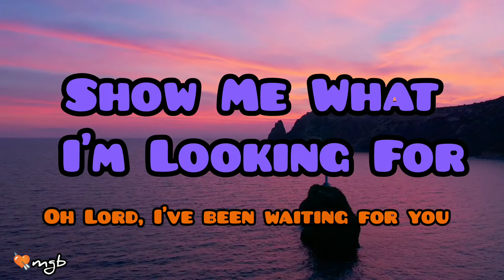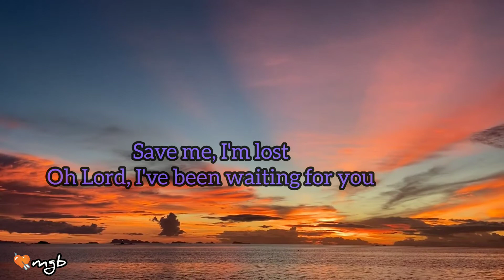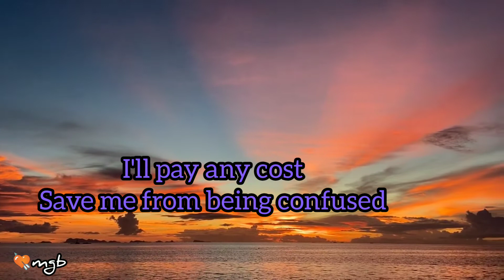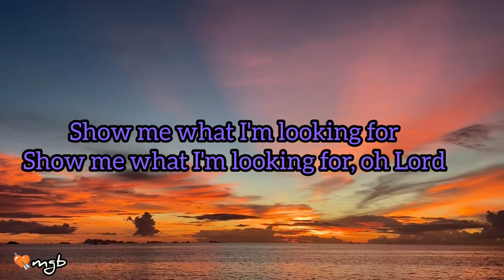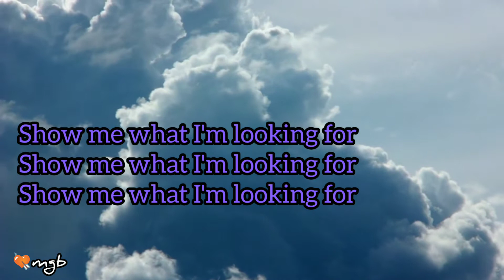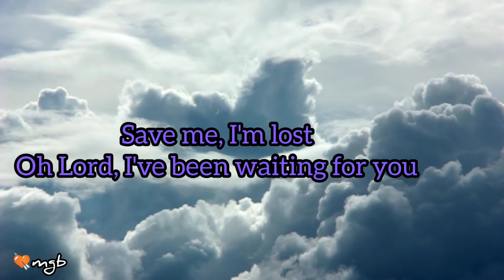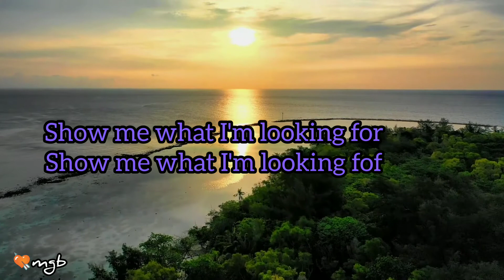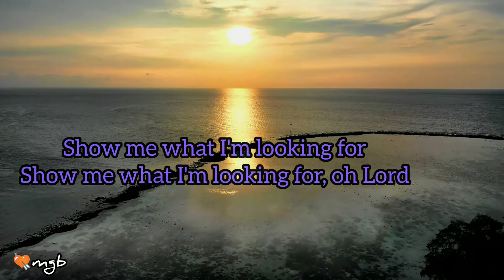Show Me What I'm Looking For lyrics official 2022 ~ Carolina Liar tribute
"Show Me What I'm Looking For" is a song by Swedish– American rock band Carolina Liar. The song was a hit in 2009, particularly in Ireland, where it rose up the Irish Singles Chart to number six. The song was also a radio hit on several stations in the United Kingdom and the United States.